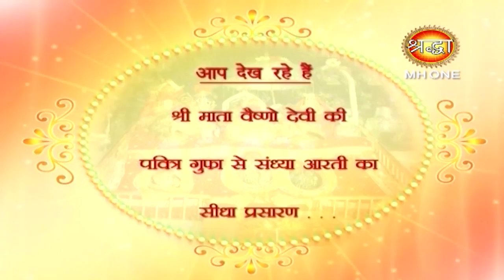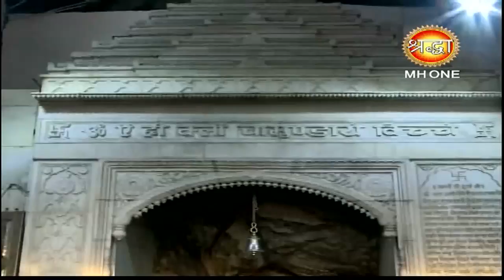माँ वैष्णो देवी सांय आरती || Vaishno Devi Evening Aarti || 24 March 2019 || Shraddha MH One